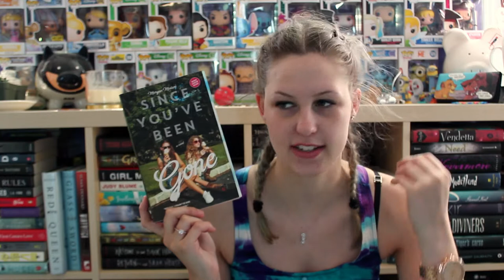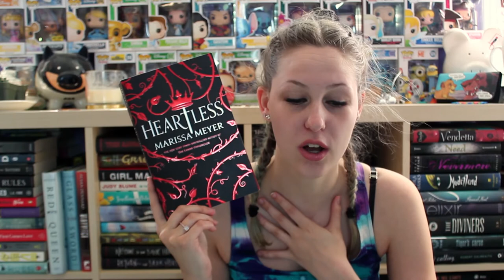TOP 5 WEDNESDAY | FAVOURITE SIDE CHARACTERS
Side characters need more love.